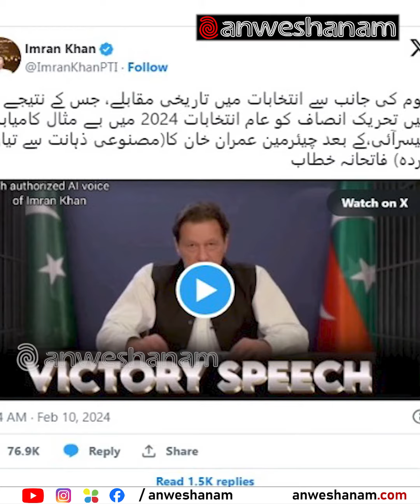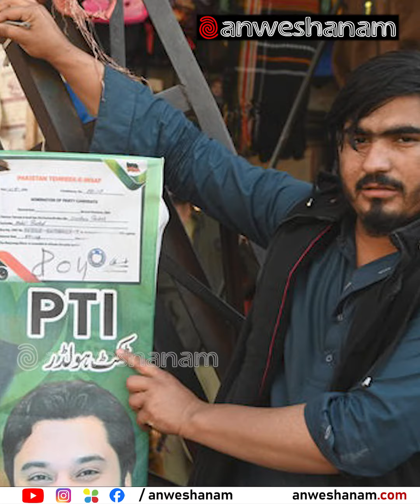പാക് തിരഞ്ഞെടുപ്പ്; ലീഡ് നേടിയതാര് ?| Pakistan Election 2024